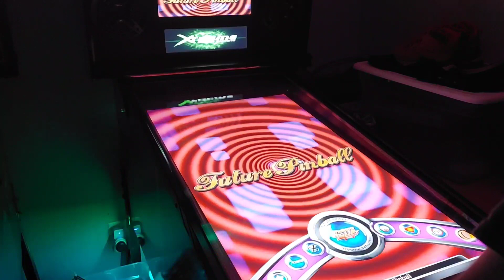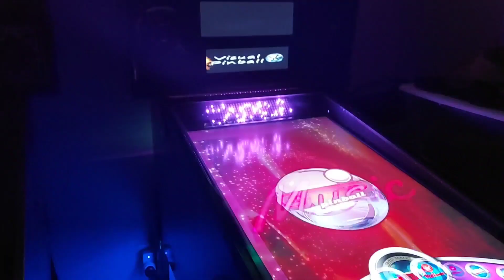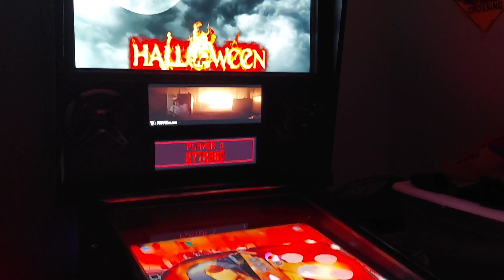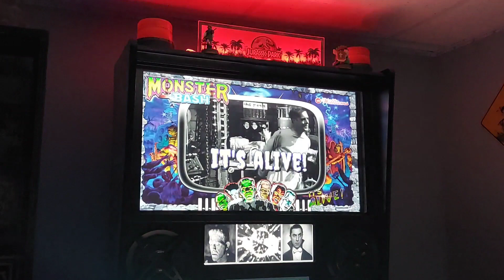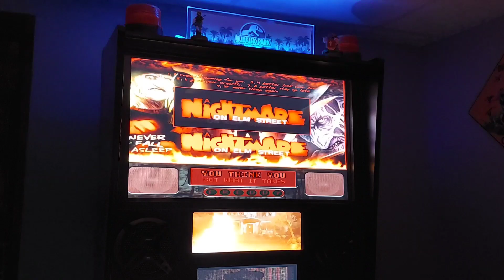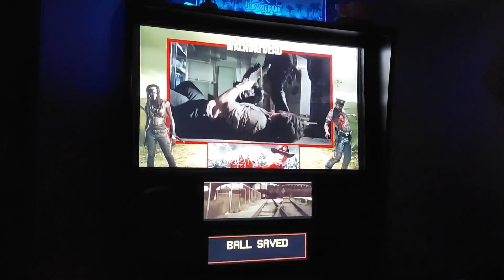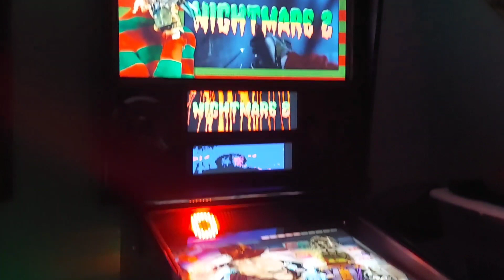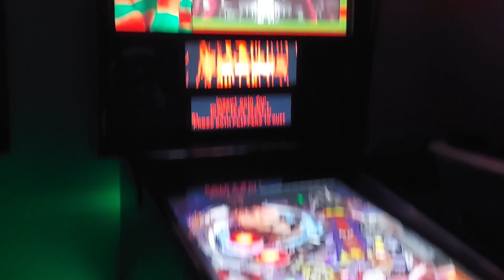Xtreme Gaming Cabinets on Pinball Request and More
Xtreme Gaming Cabinets on Pinball

~SonicGamer_1180

What System does the Pinball have

Xtreme Gaming Cabinets
Visual Pinball
Pinball FX
Favorite
Burnin Rubber
Horror
Kids
Movies
Pupper
Retro
Sport
TV Tables
Music
Sci⭐Fi
60s
70s
80s
90s
00
Bally
Data East
Gottieb
Stern Pinball
Taito
Williams
SEGA Pinball
Arcade Classic